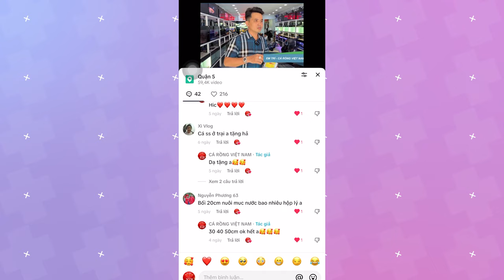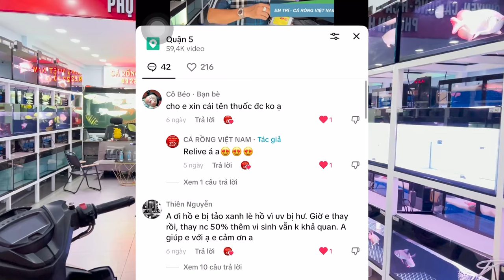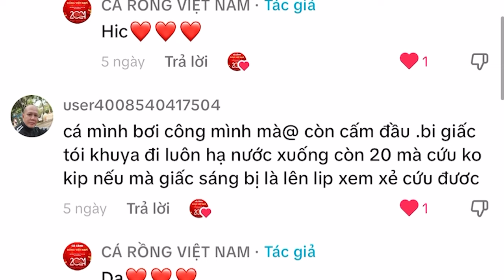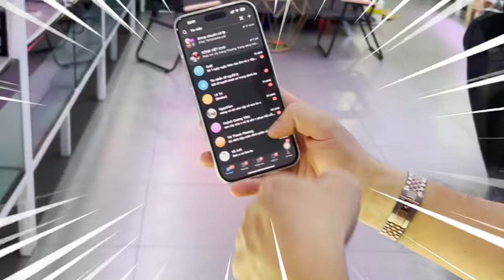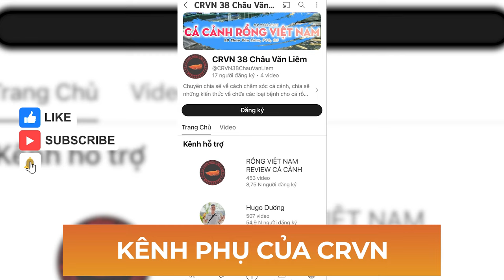Động lực lớn nhất của CRVN là khi chia sẻ KN đến AE đồng ngư và nhận được phản hồi tích cực từ AE